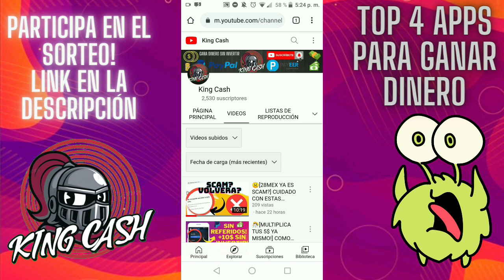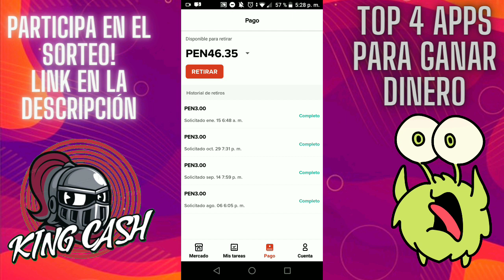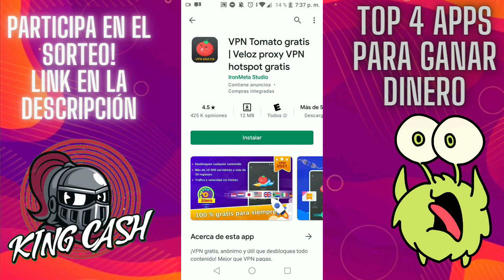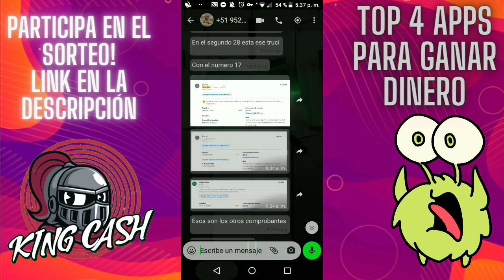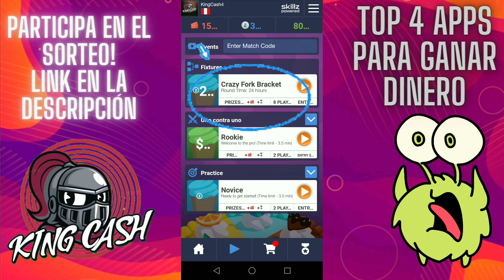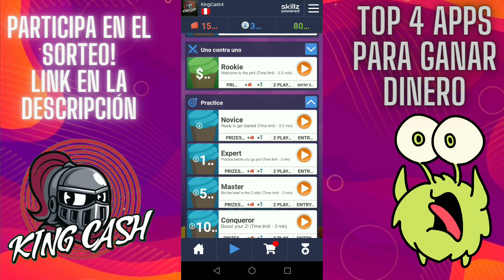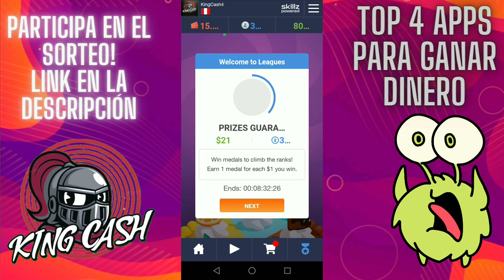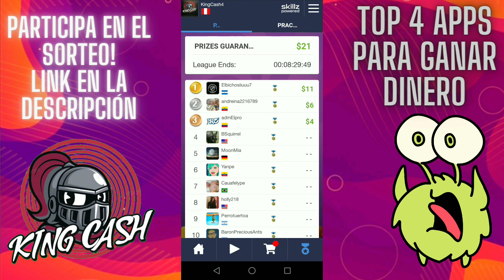🎉[ESTAS SON LAS UNICAS APPS QUE DEBERIAS USAR PARA GANAR DINERO POR INTERNET SIN INVERTIR!] 🤩🎊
▬▬▬▬▬▬▬ Grupos⭐ ▬▬▬▬▬▬
✓Grupo de WhatsApp

█║▌│ █│║▌ ║││█║▌ │║║█║                                                                                                                La Producción Total O Parcial De este contenido sera Eliminada.